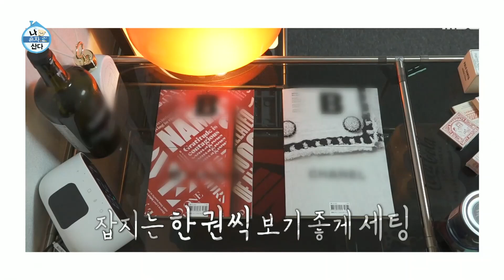나혼자산다, 여유로운 아침, 나에게 취한다...😎 이유진 의 감성 가득 Vlog 일상!, MBC 230303 방송